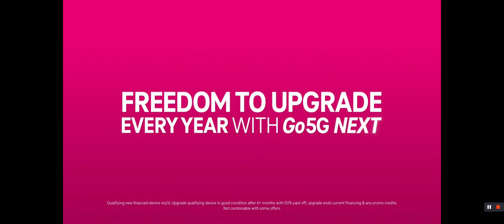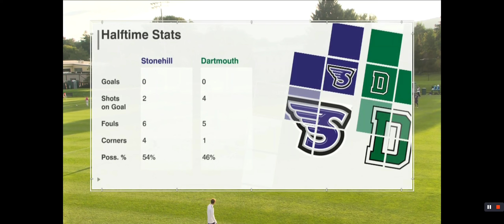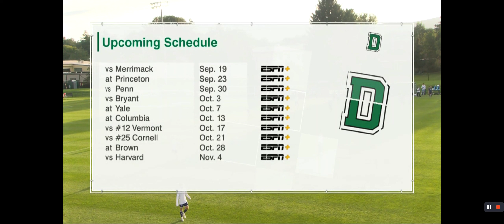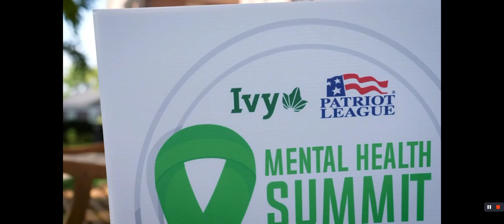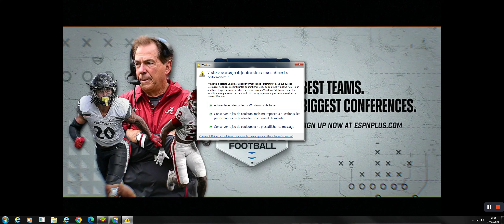Dartmouth Vs Stonehill 09 16 2023